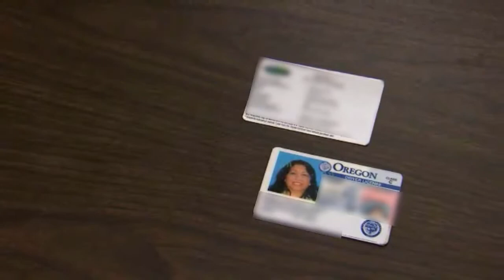Part 1: Preparing for the Doctor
Part of our campaign to help and empower Latino patients.